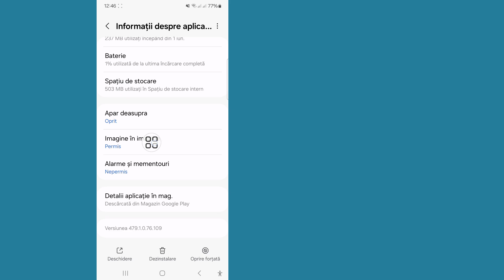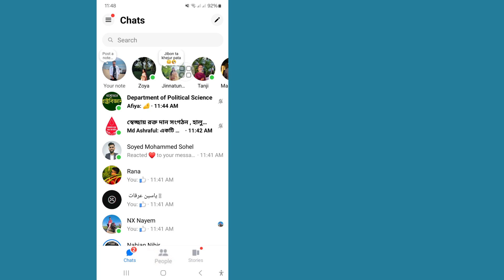Cum să remediați opțiunea Messenger People nu afișează problema (2024)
Aici, în acest videoclip, vă voi arăta cum opțiunea Messenger People nu afișează problema.   Aceasta este o metodă foarte simplă și ușoară.   Deci, urmăriți acest videoclip și aflați cum să remediați opțiunea Messenger People care nu afișează problema.

 cum să remediați opțiunea de persoane messenger care nu este afișată,

 Opțiunea de persoane messenger nu afișează rezolvarea problemei,

 cum să remediați opțiunea de oameni care nu este afișată pe messenger

 Daca va place acest videoclip va rog sa va abonati la canal